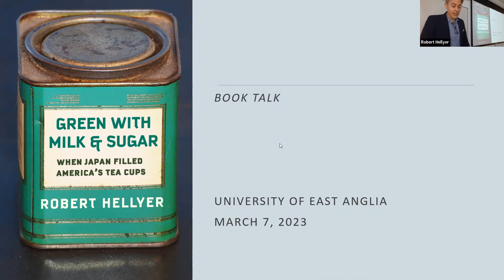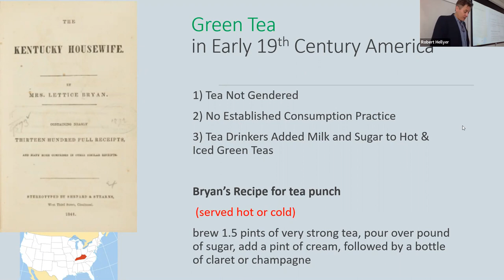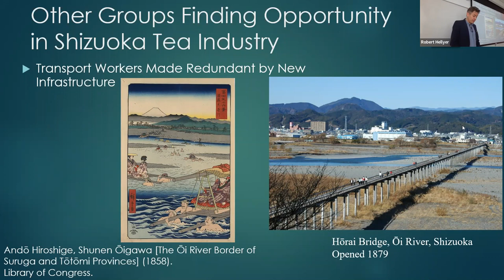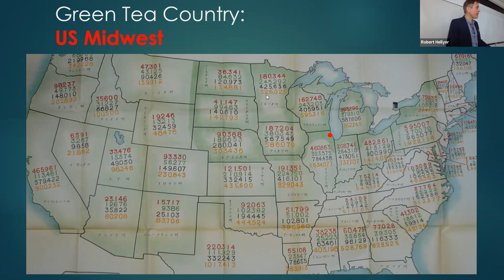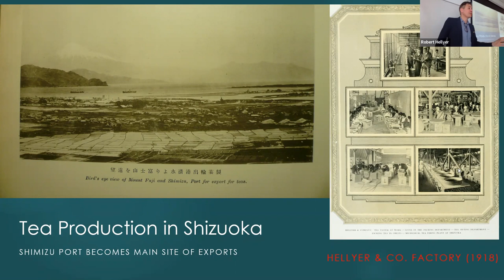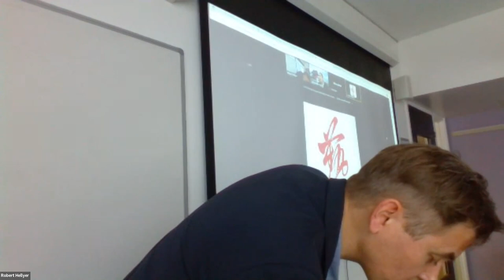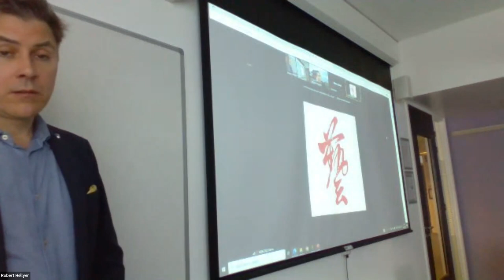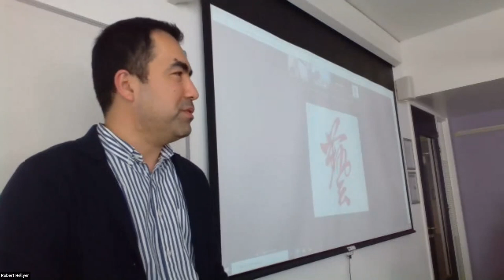CJS Research Webinar – Green with Milk and Sugar: When Japan Filled America’s Tea Cups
Today, Americans are some of the world’s biggest consumers of black teas. In Japan, green tea, especially sencha, is preferred. Through an examination of the history of the Japan-U.S. tea trade, this talk shows how these national partialities are deeply entwined. It focuses on the forgotten American penchant for Japanese green tea—often consumed hot with milk and sugar—and how it came to shape Japanese tastes. Highlighting stories of the people involved in the Japan-U.S. trade—including samurai turned tea farmers —the talk offers not only a social and commodity history of tea in the United States and Japan but also new insights into how national customs have profound if often hidden international dimensions.

The presentation will highlight how British firms employed negative advertising to help change American preferences from Japanese green teas to India and Ceylon produced black teas in the 1920s, creating a consumption pattern that continues to this day.

Robert Hellyer is Professor of History at Wake Forest University in North Carolina (USA).  A historian of early modern and modern Japan, Hellyer has explored foreign relations from the seventeenth to the nineteenth centuries, research presented in Defining Engagement: Japan and Global Contexts, 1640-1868 (Harvard, 2009).  He co-organized a multi-year project that examined the Meiji Restoration surrounding the 150-year anniversary in 2018, an initiative that resulted in Robert Hellyer and Harald Fuess, eds., The Meiji Restoration: Japan as a Global Nation (Cambridge, 2020).  In addition, with Robert Fletcher he co-edited Chronicling Westerners in Nineteenth-Century East Asia: Lives, Linkages, and Imperial Connections (Bloomsbury, 2022).  The research and writing of Green with Milk and Sugar: When Japan Filled America’s Tea Cups (Columbia, 2021) was supported by Smithsonian, Japan Foundation, Hakuhodo Foundation, Sainsbury Institute, and NEH fellowships.